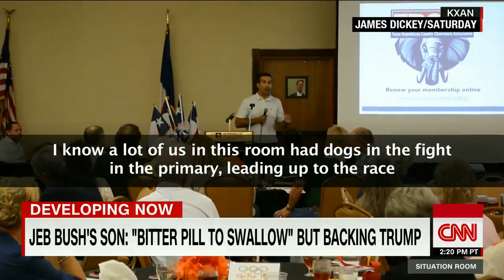Why George P. Bush is supporting Trump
George P. Bush, son of former presidential candidate Jeb Bush, says he is supporting Donald Trump despite Trump's criticisms of Jeb Bush during the campaign. CNN's Brian Todd reports.